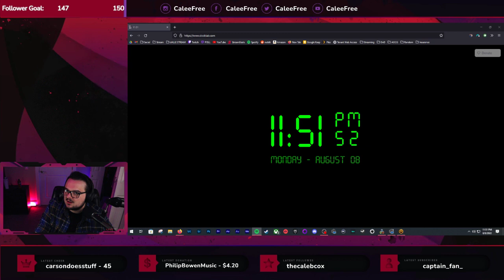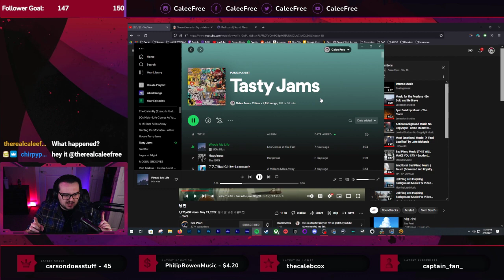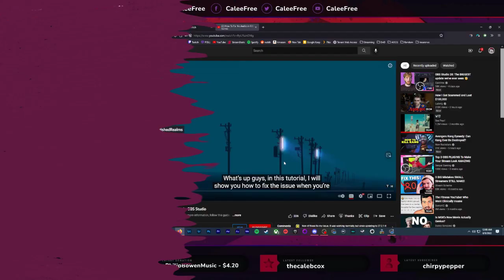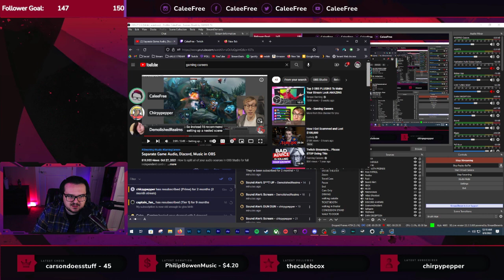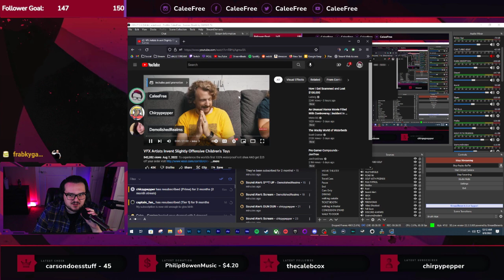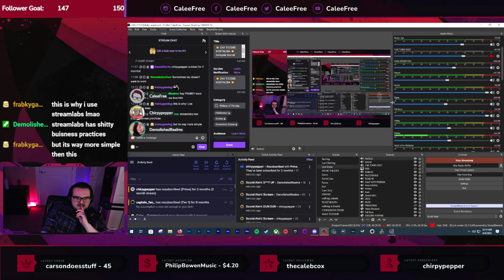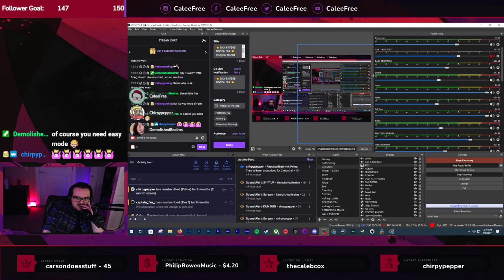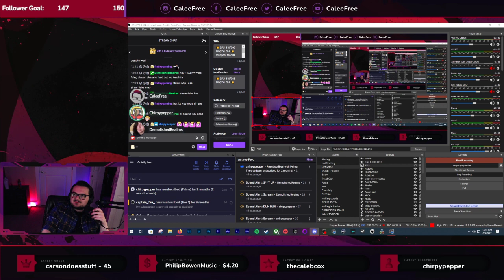🍞 DAY 110/365 NOSTALGIA PART 1🍞